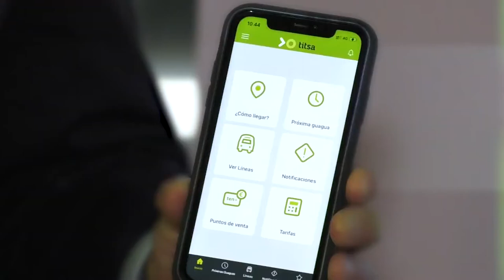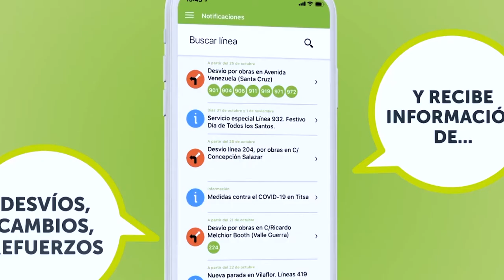La Tertulia 18 febrero parte 1